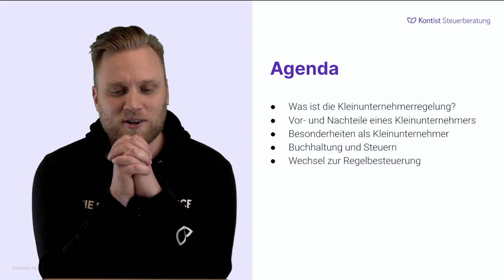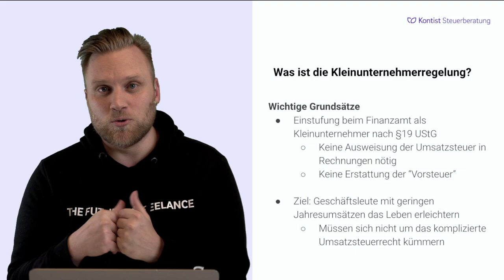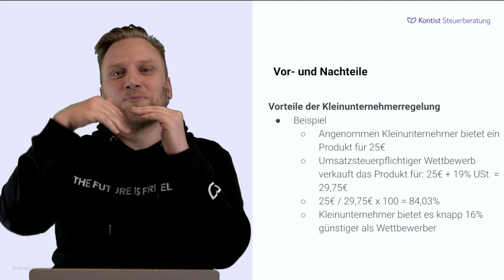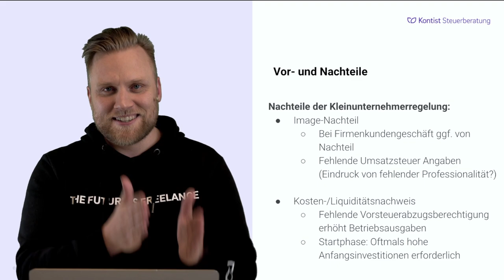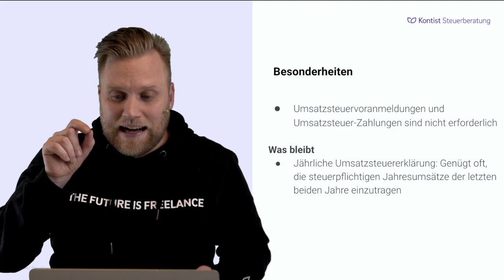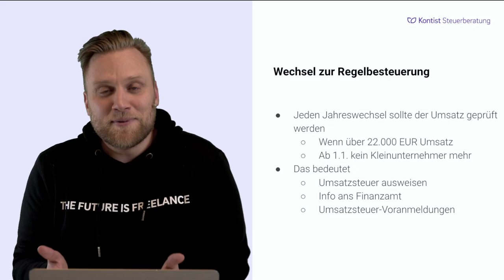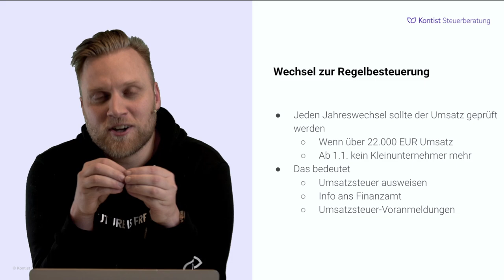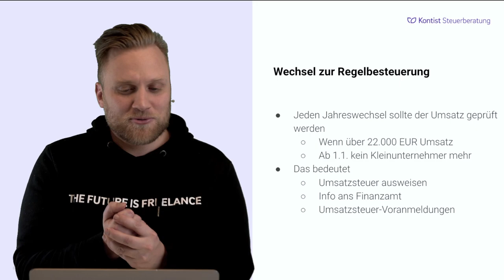Als Kleinunternehmer den Jahreswechsel erfolgreich meistern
▬ Mehr Informationen ▬▬▬▬▬▬▬▬▬▬▬▬▬▬▬▬

Hast du als Kleinunternehmer deinen Umsatz laufend im Blick? Wenn nicht, solltest du das unbedingt tun! Denn es kann sein, dass sich für dich ab dem 1. Januar einiges ändert. Falls du die Kleinunternehmerregelung verlassen musst, wirst du ab dem 1. Januar 2023 Umsatzsteuer ausweisen müssen. In diesem Webinar erfährst du, wie du den Umsatz genau überprüfst und welche Konsequenzen das für dich haben könnte.

Melchior Neumann von der Kontist Steuerberatung erklärt dir die Voraussetzungen für die Kleinunternehmerregelung, was sich beim Jahreswechsel ändert und was du beachten musst, wenn du freiwillig darauf verzichten möchtest. Schau dir das Webinar an, um mehr über die Kleinunternehmerregelung und den Umsatzsteuerausweis zu erfahren!

▬ Empfehlungen ▬▬▬▬▬▬▬▬▬▬▬▬▬▬▬▬

▬ Timestamps ▬▬▬▬▬▬▬▬▬▬▬▬▬▬▬

0:00:00  Intro
00:00:47 Agenda
00:01:09 Wechsel zwischen Kleinunternehmer & Regelbesteuerer
00:02:34 Was ist die Kleinunternehmerregelung?
00:06:13 Vorteile Kleinunternehmer
00:09:16 Nachteile der Kleinunternehmerregelung
00:13:11 Für wen lohnt sich die Kleinunternehmerregelung?
00:15:46 Besonderheiten
00:16:56 Buchhaltung und Steuern
00:17:31 Wechsel zur Regelbesteuerung
00:28:01 Was passiert wenn ich mich nicht um die Regelbesteuerung kümmere?
00:31:40 Q&A